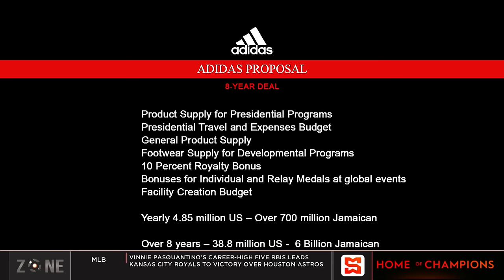JAAA coy on interest in Adidas offer | SportsMax Zone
JAAA coy on interest in Adidas offer